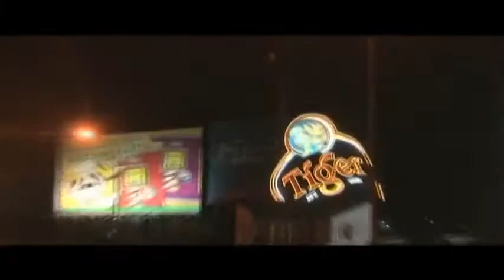[TechPara] I Will Survive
DVD: Techno Classics Vol. 1 (Credits)
Auhor: Gloria Gaynor